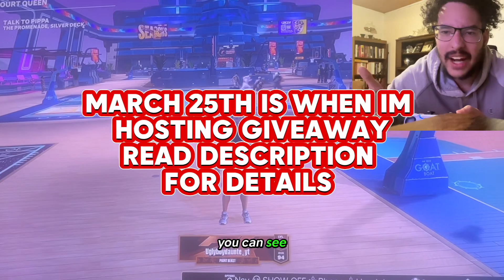SINGING ROD WAVE NBA2K23😂😂